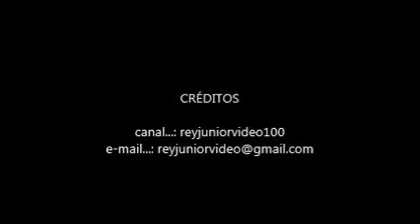guaco planta medicinal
Guaco, é uma planta medicinal, com efeito broncodilatador e expectorante. De nome científico Mikania glomerata Spreng., pode ser também conhecida como ervas de serpentes, cipó -catinga ou erva de cobra.
Propriedades

Broncodilatador, anti-séptico, expectorante, febrífugo, anti-asmático, sudorífico, anti-reumático e cicatrizante.

Gripe, tosse, rouquidão, infecção na garganta, bronquite, alergias, infecções na pele e reumatismo.

Contra -indicações

É contra indicado para indivíduos com doenças no fígado, indivíduos que utilizam anticoagulantes e para crianças menores de 1 ano de idade.

Efeitos colaterais

Hemorragias se usado por tempo prolongado.

canal...: reyjuniorvideo100
blz